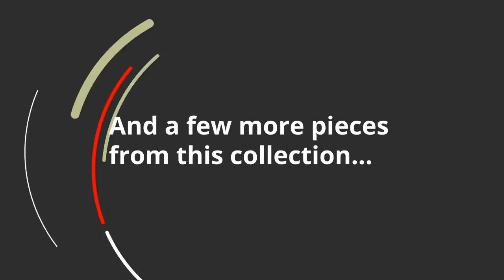Ashley Aldwin Queen Panel Bed (APK-B617-QPB) | KEY Home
Ashley Aldwin Queen Panel Bed at KEY Home!
Get details about the Ashley Aldwin APK-B617-QPB.
Treat the bedroom to the relaxed farmhouse style of the Aldwin bed. In beautiful pine wood with a distressed gray finish, you're sure to love the rustic aesthetic this bed has to offer. The cross-buck barn door detailing on the headboard and distressed finish pulls the look together for a casual vibe reminiscent of the calmness associated with country living--perfect for rest and relaxation. Mattress and foundation/box spring sold separately.
Assembly required
Cross-buck barn door detailing on headboard
Rustic gray distressed finish
Made of solid pine wood, engineered wood and veneers
Includes California king panel headboard, footboard and rails
Weight
217.8 lbs.
(98.79 kgs.)